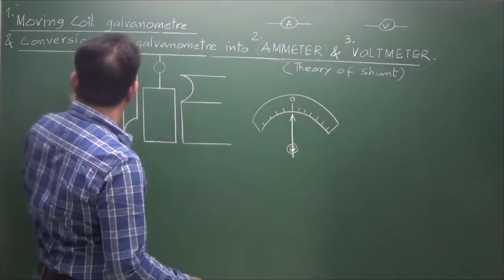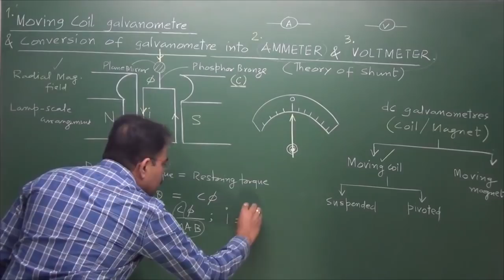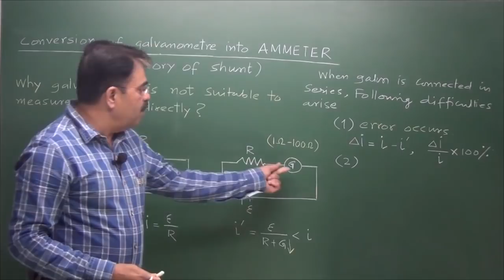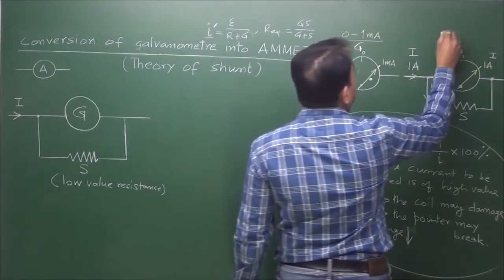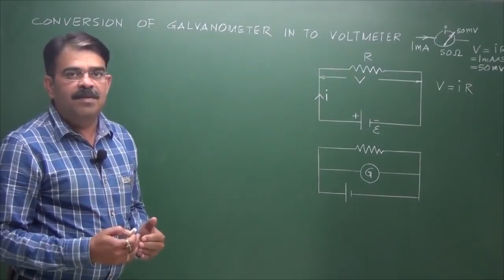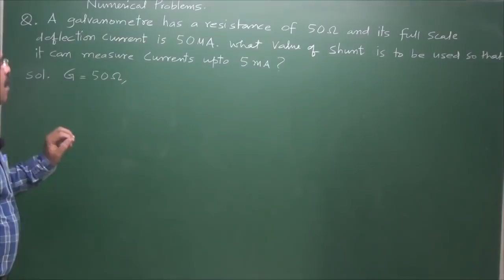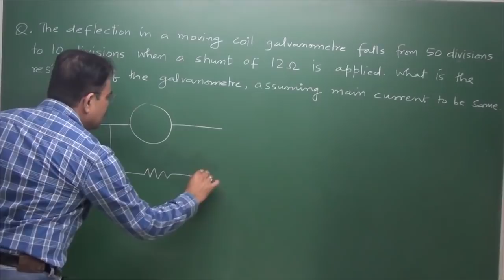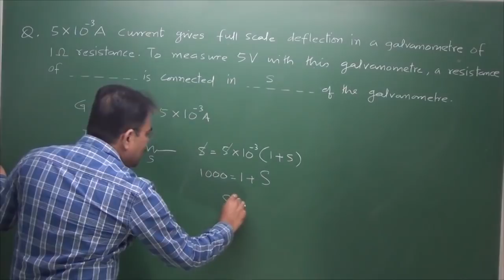Moving Coil Galvanometer (+ Its conversion in to Ammeter and Voltmeter) -Vivek Phalke PHYSICS